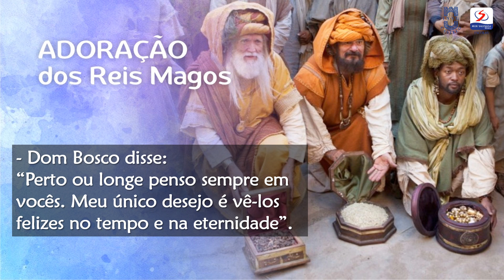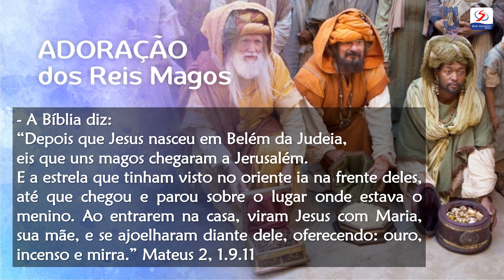8º dia - sexta-feira, 18 de dezembro de 2020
Oitavo dia: Adoração dos Reis Magos